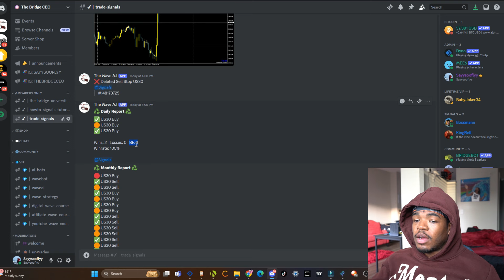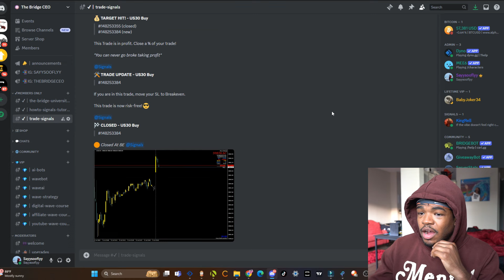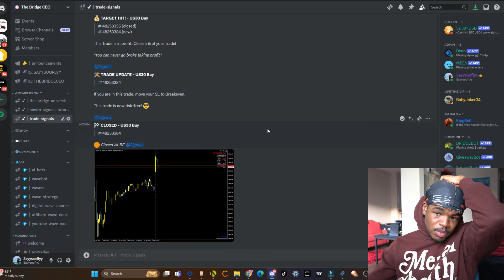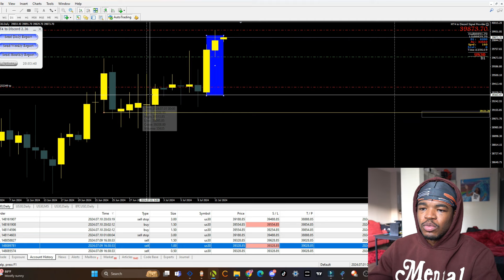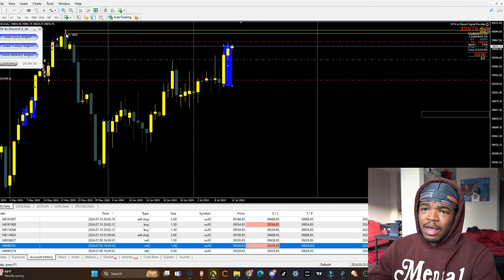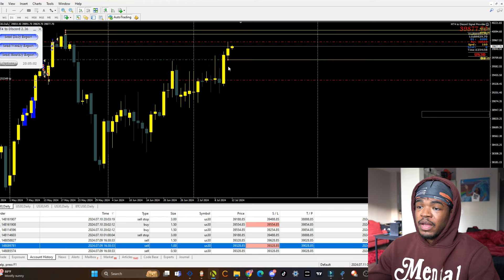12 wins. 1 loss | Trade Recap 7/11